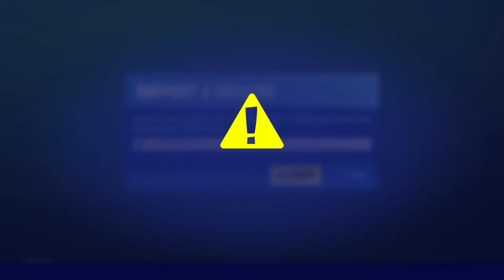my teammate raged so hard when he died... (intense end game) - Fortnite Arena Duos